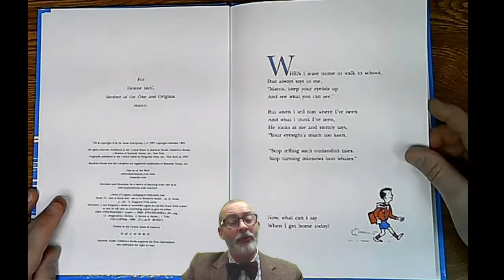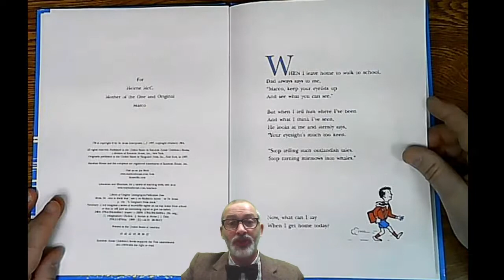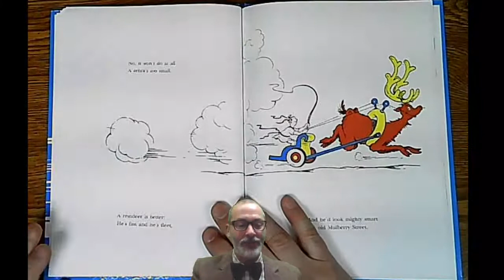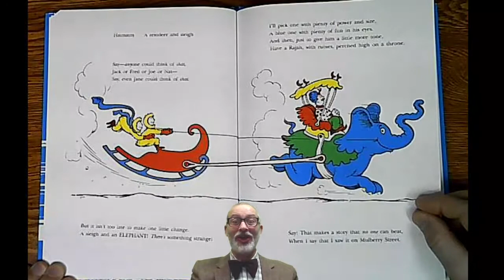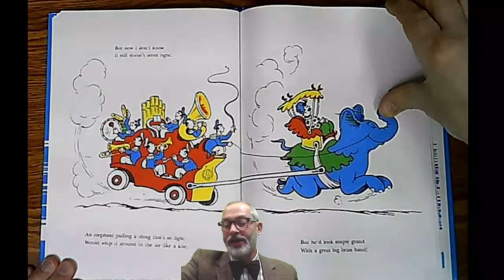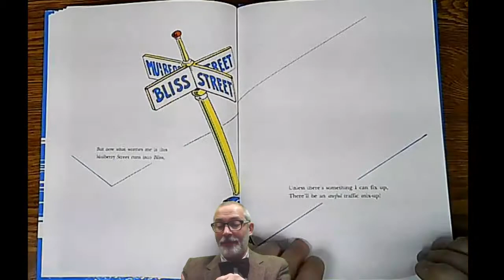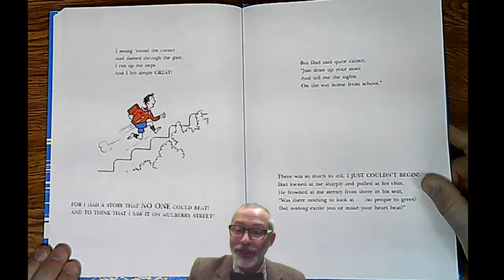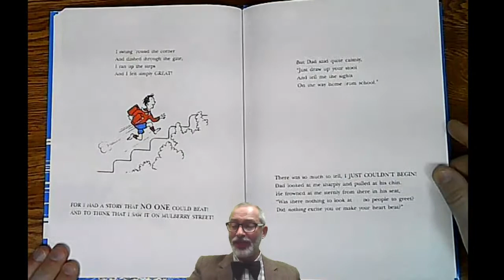Dr. Seuss: And to Think That I Saw It On Mulberry Street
And to Think that I saw it on Mulberry Street